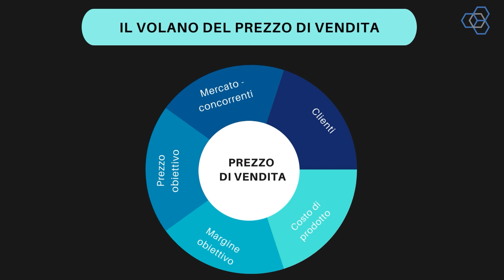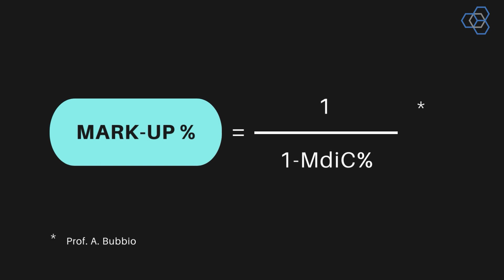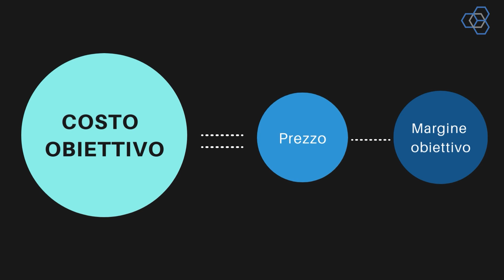Il volano del prezzo di vendita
La strategia C̲o̲s̲t̲-̲p̲l̲u̲s̲-̲p̲r̲i̲c̲i̲n̲g̲ ̲ propone di calcolare il prezzo di vendita incrementando il costo del prodotto/servizio di una % di ricarico, conosciuta come 𝐦𝐚𝐫𝐤 𝐮𝐩
Per il calcolo del mark-up vi rimando al video, sottolineando che mark up e margine sono collegati, ma non sono la stessa cosa.
Voglio aggiungere due considerazioni in merito al calcolo del prezzo di vendita
La critica alla tecnica “cost plus price” parte dall’assunzione che, dato l’attuale situazione competitiva 𝑰𝒍 𝒑𝒓𝒆𝒛𝒛𝒐 𝒍𝒐 𝒅𝒆𝒄𝒊𝒅𝒆 𝒊𝒍 𝒎𝒆𝒓𝒄𝒂𝒕𝒐.
𝐕𝐞𝐫𝐨 𝐟𝐢𝐧𝐨 𝐚 𝐩𝐚𝐠𝐢𝐧𝐚 𝟐
• C’è un aspetto legato al m̳o̳d̳e̳l̳l̳o̳ ̳d̳i̳ ̳b̳u̳s̳i̳n̳e̳s̳s̳:
l’autonomia nel definire il prezzo di vendita dipende da quanto la proposta di valore dell’azienda sia distintiva nel soddisfare i bisogni del cliente.
• C’è un aspetto legato alla c̳o̳n̳t̳a̳b̳i̳l̳i̳t̳à̳ ̳d̳e̳i̳ ̳c̳o̳s̳t̳i̳:
indagare se c’è coerenza fra prezzo-costo è sempre illuminante per qualsiasi azienda. Partiamo da qui prima di parlare di costo obiettivo